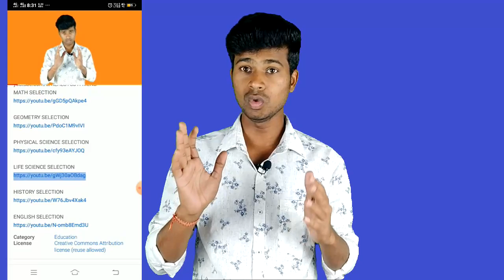EXAM ରେ କିପରି ଲେଖିବ ॥ 10th exam tips ..